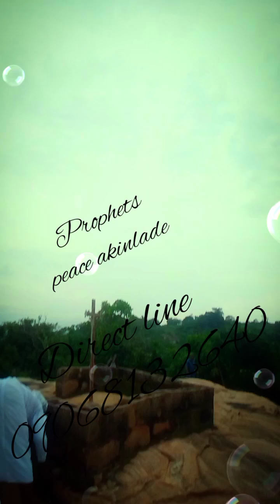ÁSÍRÌ TÙ, ẸWÀ GBỌ OHUN TÌ O IṢẸLẸ,N'LU MODAKEKE...